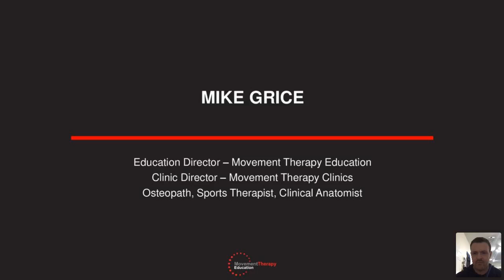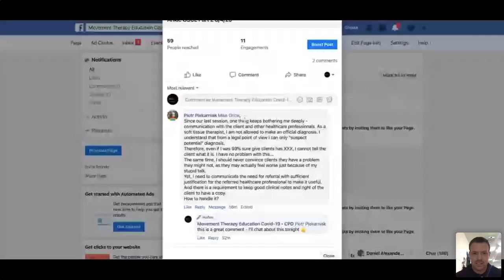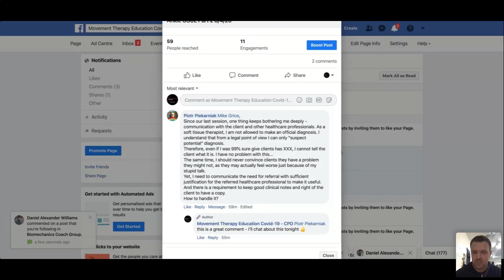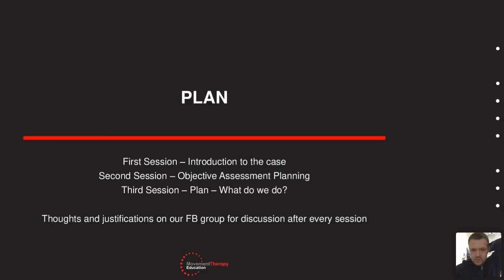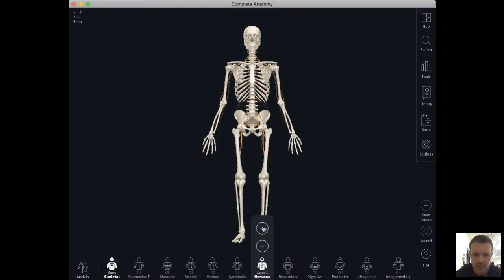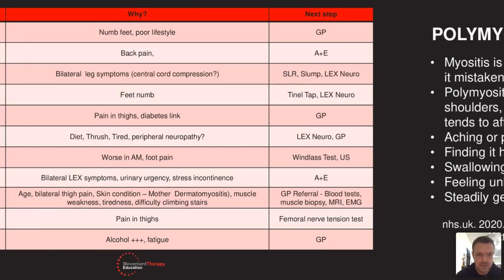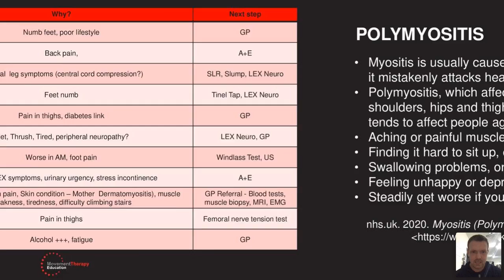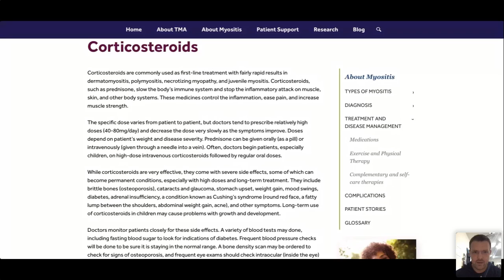Ankle/Foot - Clinical Reasoning OSCE - Part 3 of 3 - 10/4/20